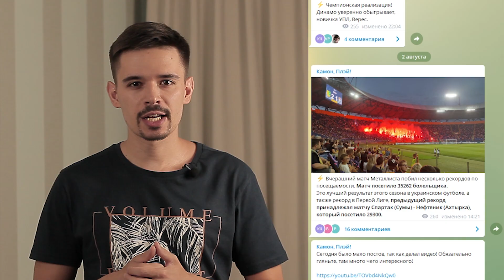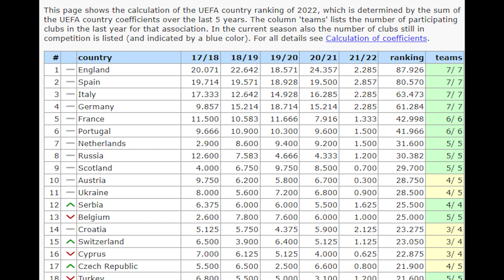Сборную возглавит иностранец! Довбык выбирает новый клуб! Шахтер обыграл Генк!